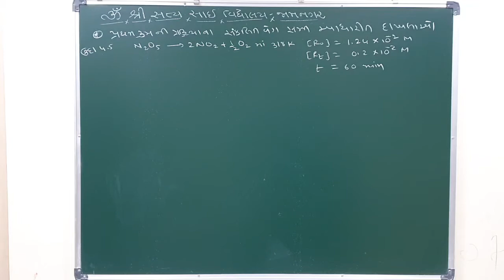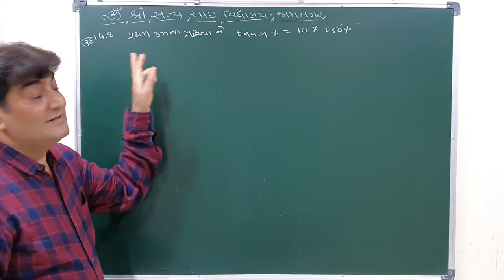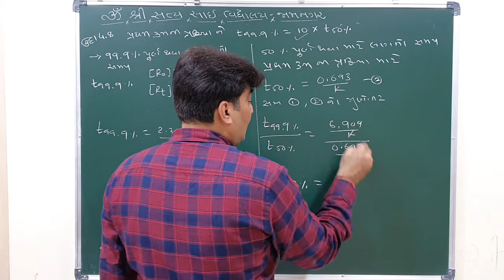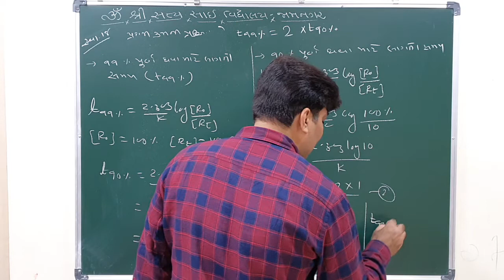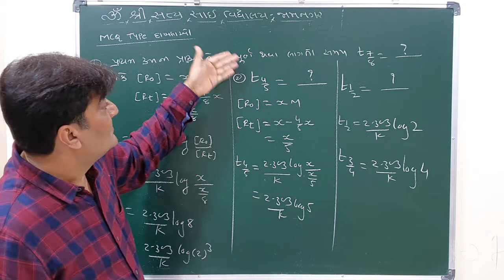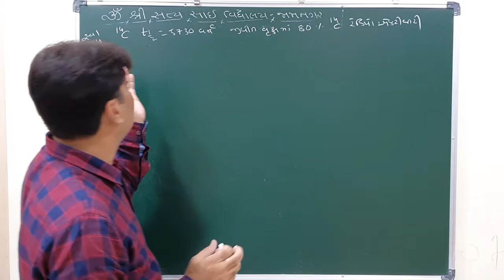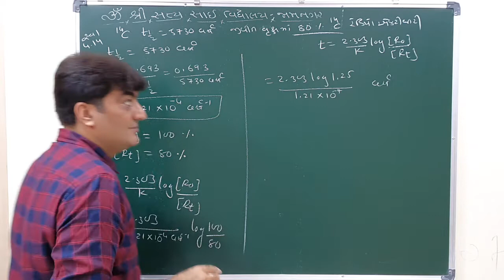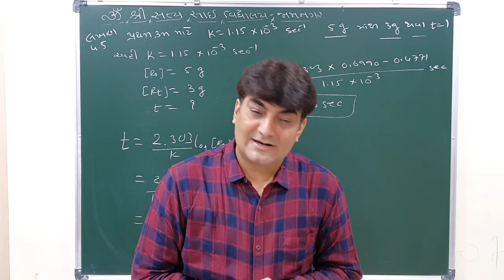Std.12th ch.4 પ્રથમ ક્રમની પ્રક્રિયા આધારિત દાખલાઓ ભાગ-1 lec.6 by Hiren Rajani Sir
this numerical m.imp for board exam as well competitive exam like jee/neet